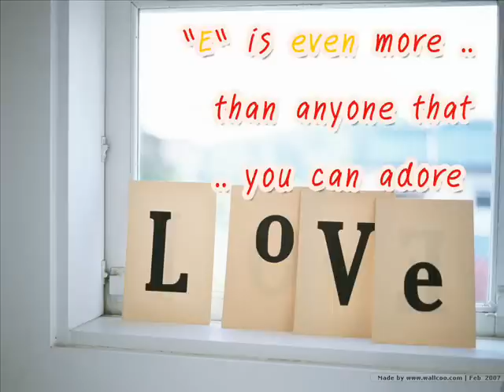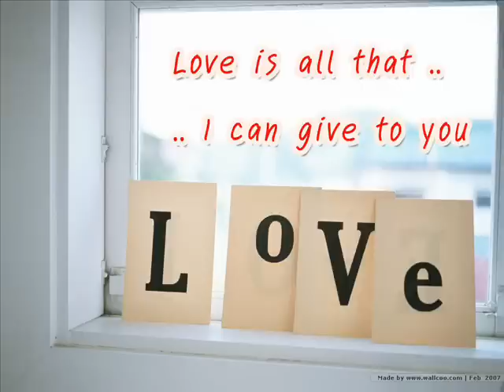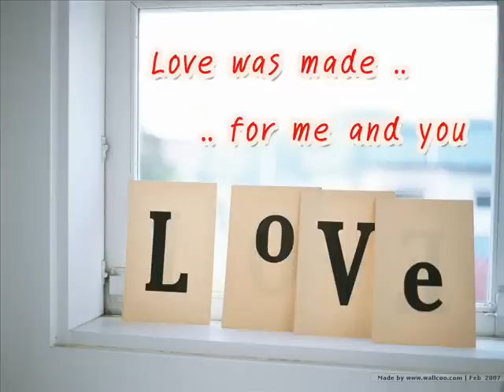L-O-V-E.Nat king cole Olivia Ong 《lyric》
L-O-V-E   Nat king cole cover